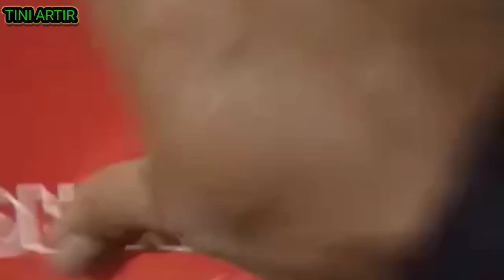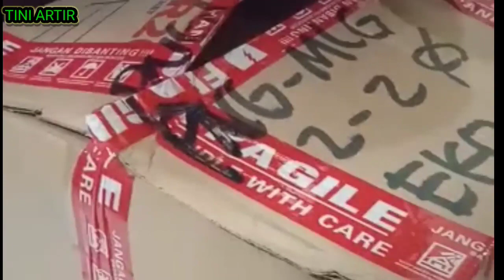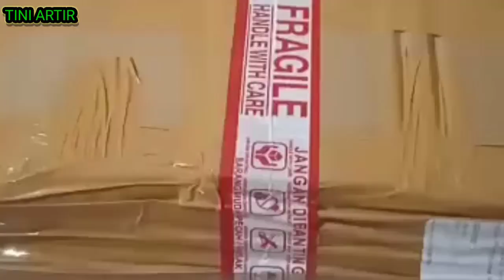🔵 UNBOXING PAKETAN TREMOS LAMPU, PANCI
Assalamualaikum wr wb unboxing paketan tremos lampu panci@tiniartir5716